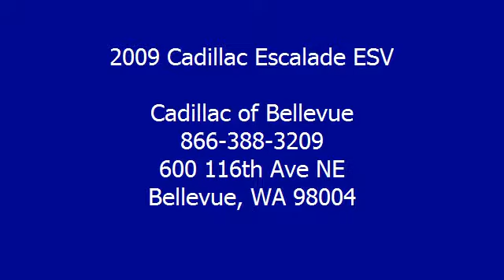2009 Cadillac Escalade ESV - Cadillac of Bellevue - Bellevue, WA 98004 - D10709A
Cadillac of Bellevue
600 116th Ave NE

For Sale: 2009 Cadillac Escalade ESV
VIN: 1GYFK26289R178802
Engine: 6.2L V8 EGH
Drivetrain:
Transmission: Automatic
Mileage: 83,660
Color: BLACK (exterior)  (interior)